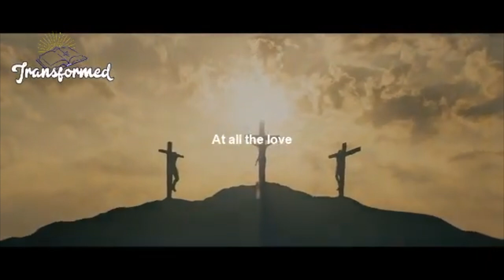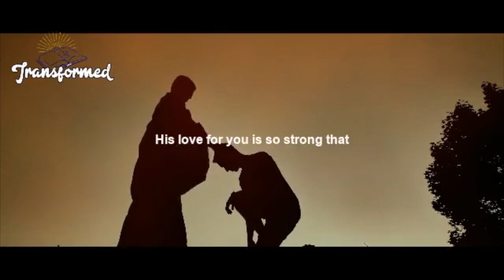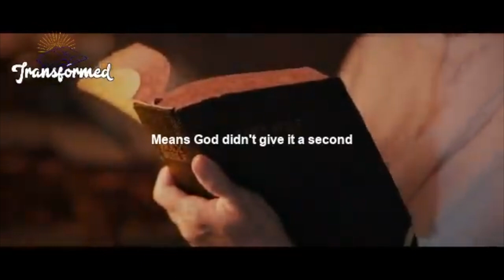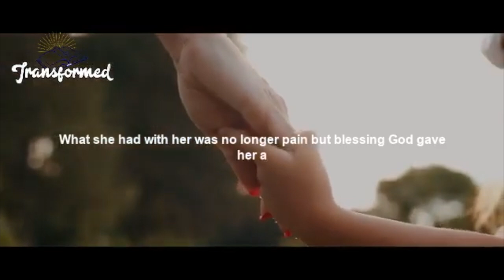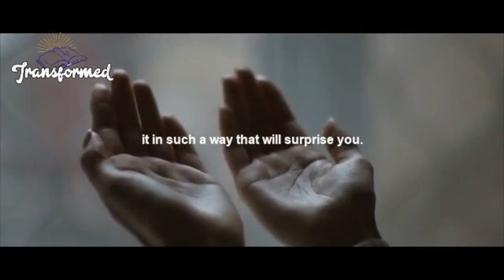GOD SAYS IT WILL HAPPEN BEFORE 24HRS GET READY UNEXPECTED MIRACLE